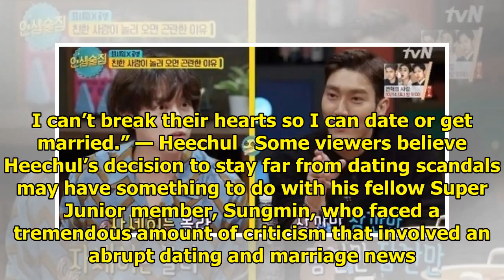Heechul Reveals The Real Reason He Can’t Get Married Yet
Driving oceanside in Fukuoka, Japan for the TV program Where Are You Going, Ddaenchul?, show hosts N...